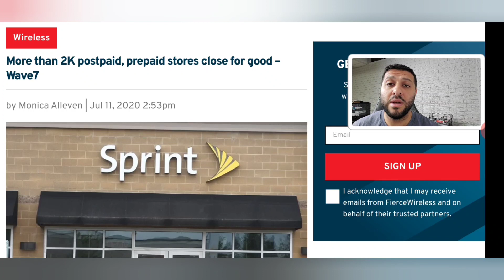Wireless store closings are concerning! | T-Mobile, Sprint, AT&T, Verizon all affected!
Missed the Livestream podcast? No problem. Join the Replay Gang!